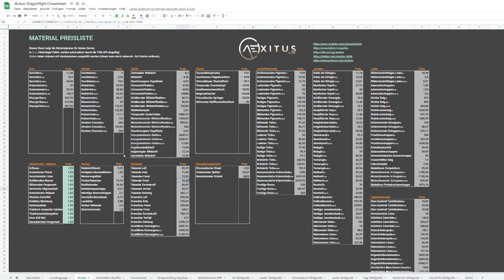Easy Schneiderei Shuffle - Setup in unter einer Stunde | Dragonflight Guide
Dragonflight hat einige neue Shuffle Methoden für uns parat und für diese hier braucht ihr nicht einmal eine Stunde um sie aufzusetzen, wenn ihr keinen Char mit Schneiderei habt. Wie es funktioniert, erfahrt ihr im Video.